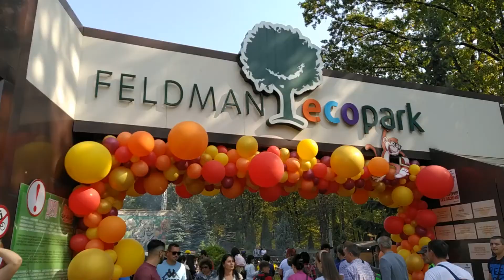Фельдман экопарк БАЛ Хризантем\ Носуха, тигр, лебеди\часть1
Друзья привет, хочу поделится видео о классном месте! Екопарк Харьков, это первая маленькая часть, будут еще. Поездка 26.09 БАЛ Хризантем, смотрите 2 часть. В этой парадный вход , выставка авто, тигр, носухи и другие...

Привет, я Goblin Stan и ты попал на мой канал.
Если ты творческий человек или просто проходил мимо, приглашаю в гости.
На канале есть много разных видео вязаных с творчеством, путешествиями,
обзоры распаковки, фотошоп обработка, рисование та многое другое.
Жду ваших откликов, спасибо!